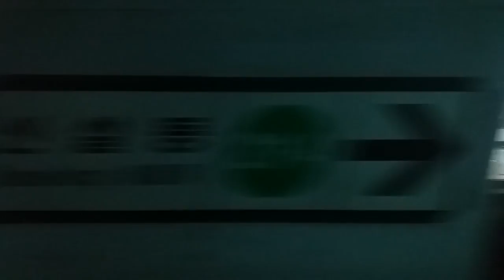(17/05/27) 서울 2호선 성수지선 신설동행(1645) 전 구간 측부 주행영상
258편성이었습니다.

이번에도 실수로 반대방향을 찍어서(...) 군자기지는 나오지 않습니다. 정확히는 반대로 자리를 옮겼어야 되는데 멍때리다가 출발해버려서...